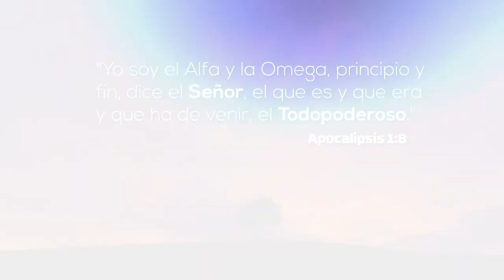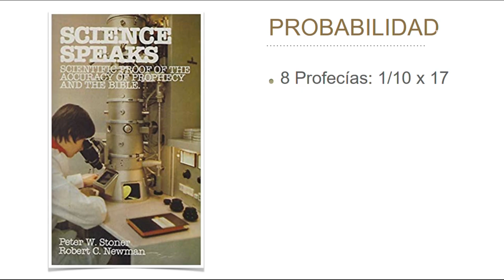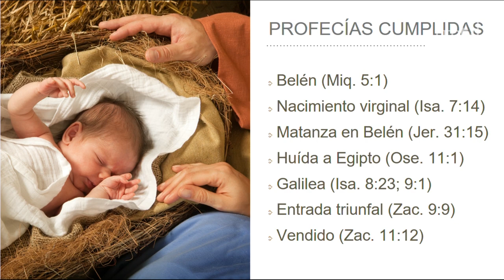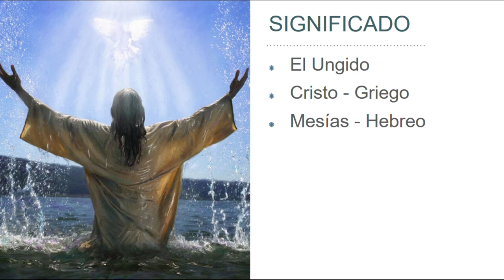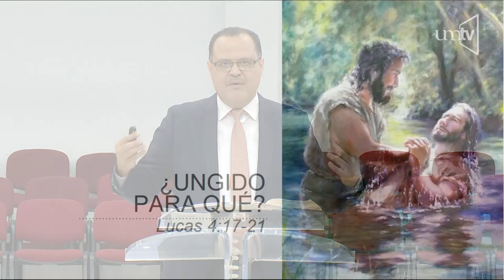Semana de Oración - 12 Cristo - Ptr. Oscar Rivera